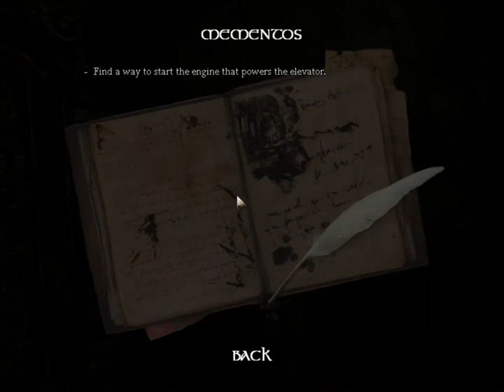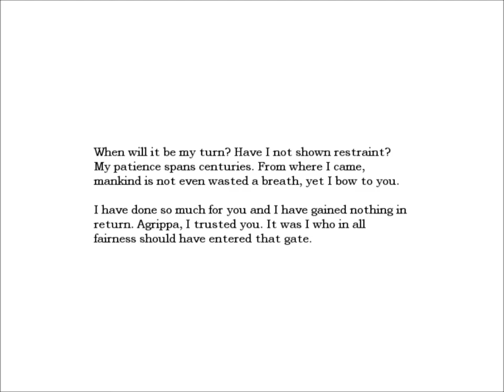Amnesia The Dark Descent | Part 4 | My Best Friend Jesus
Part four of my Amnesia the Dark Decent Playthrough. In this part I'm accompanied my my new friend Jesus through the spooky halls. But sadly, not all friendships last forever. Please leave a comment or rating as i really helps alot.